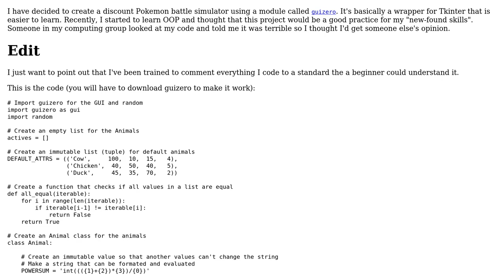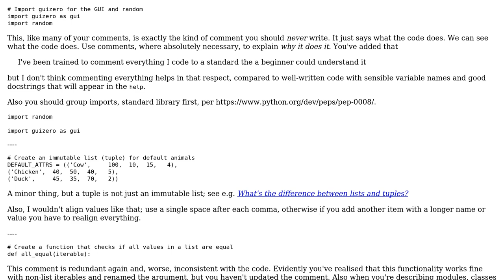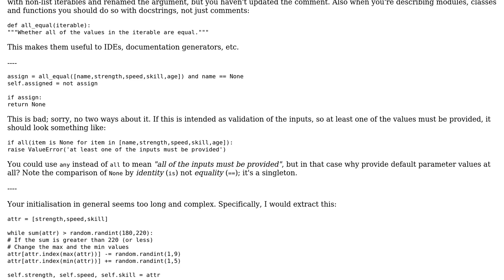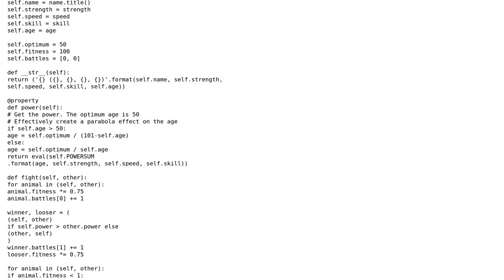Code Review: Discount Pokemon Battles (2 Solutions!!)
Code Review: Discount Pokemon Battles

With thanks & praise to God, and with thanks to the many people who have made this project possible! | Content (except music & images) licensed under CC BY-SA | Music | Images & others | With thanks to user Peilonrayz user jonrsharpe user caird coinheringaahing and the Stack Exchange Network Trademarks are property of their respective owners. You are responsible for your own actions.